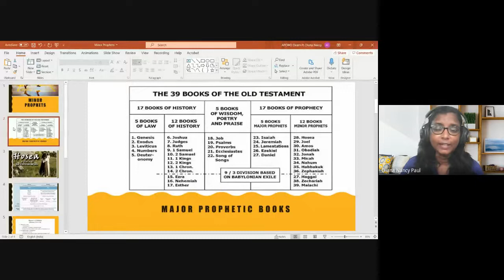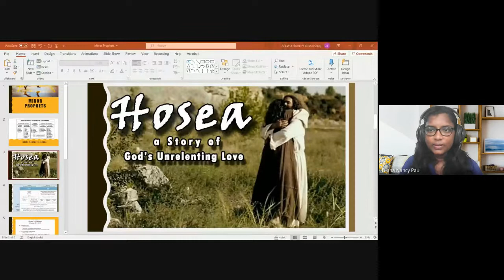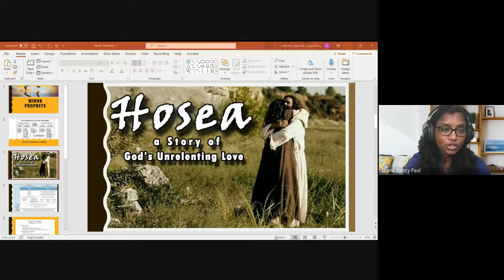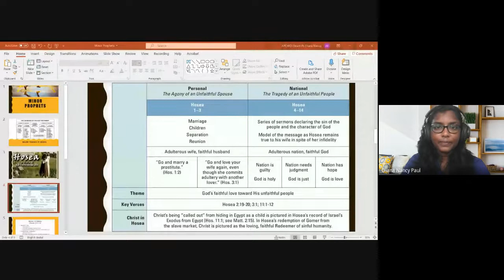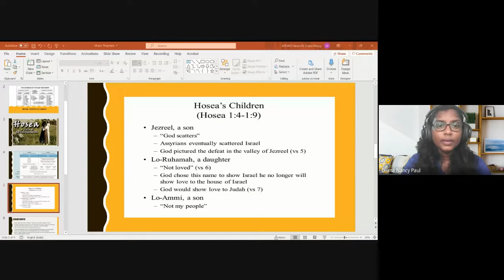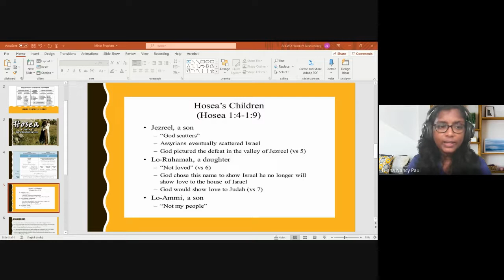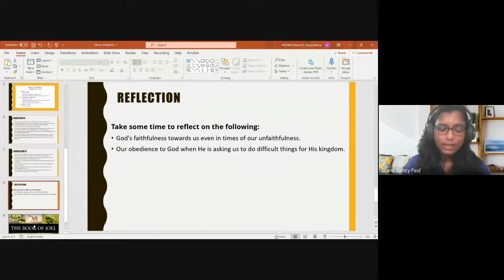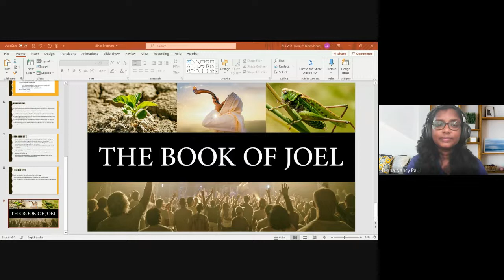Old Testament Survey | Lecture 26 : BC102-OT-20211101